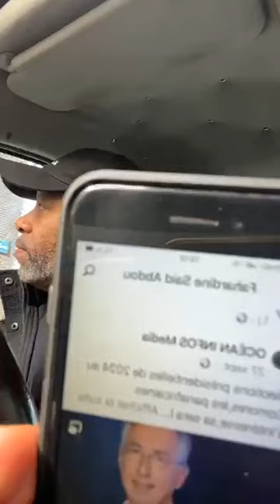HARI VOTI ! LEO NDO MWISO !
Ustadh Fahardine Said Abdou n'est pas du tout tendre avec les Comoriens.

et à notre chaîne YouTube en cliquant sur ce lien

Merci pour votre fidélité à nos programmes.